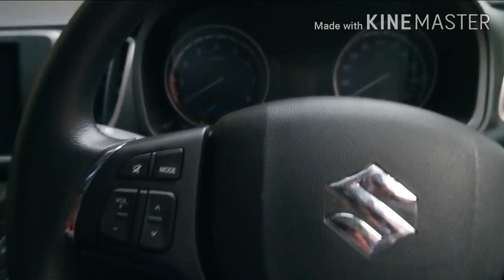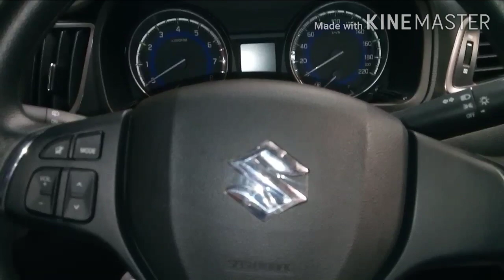Car clutch control in different situations|in malayalam